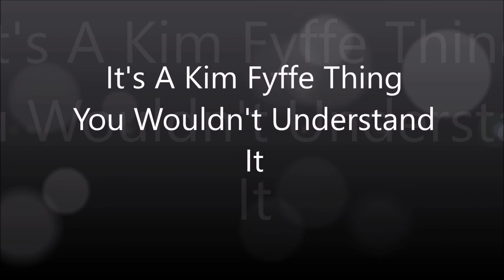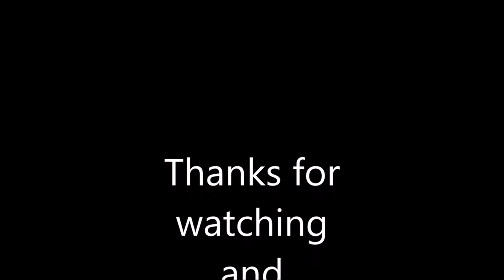DJI Mini 2 Red Hills State Park 5 24 2022